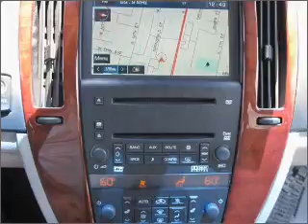2006 Cadillac STS - Upland CA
Year: 2006
Make: Cadillac
Model: STS
Trim: V8
Engine: 4.6 liter 8 cylinder 32 valve
Transmission: 5-Speed Automatic
Color: Light Platinum
Mileage: 37425
Address:
1090 West Foothill Blvd